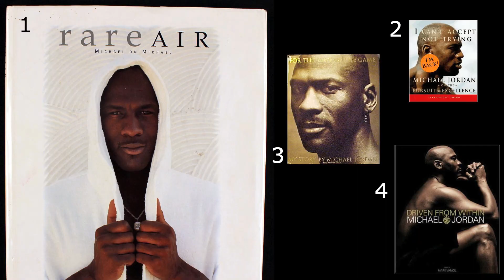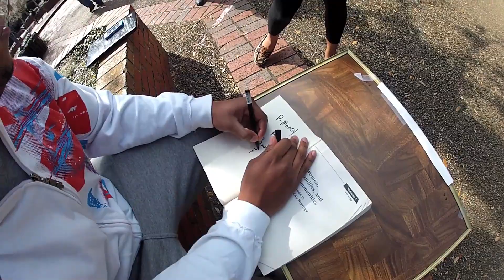Pursuit of Fame ep 4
Barry holds a book signing and makes a few new friends.
Kamaron Scholl
Barry Yuille